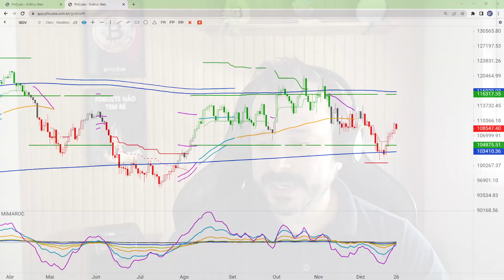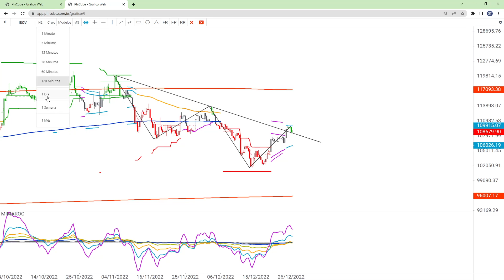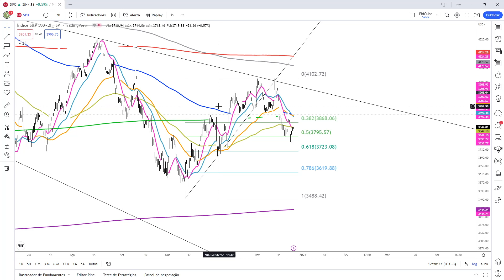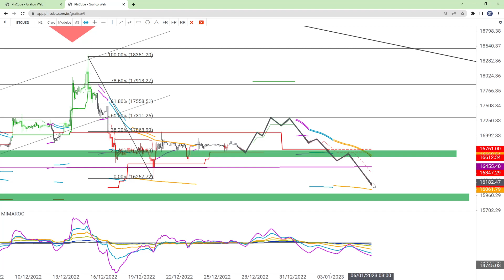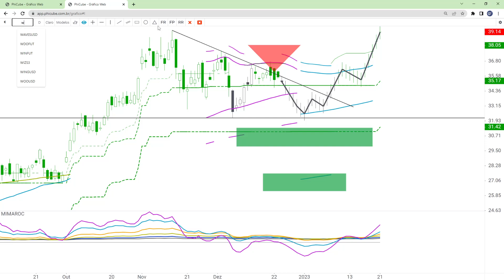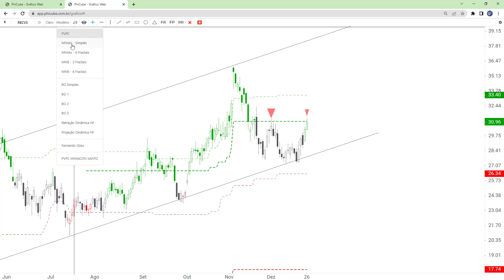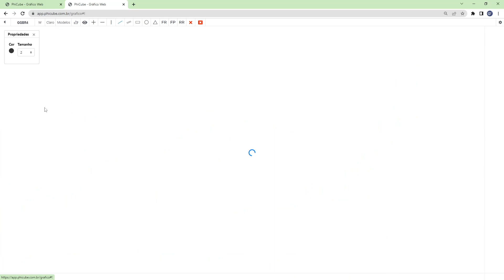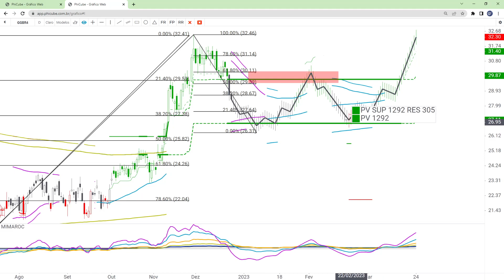Oportunidades de Mercado (26 a 30 de Dezembro) - AS ÚLTIMAS DE 2022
✅ Conquiste a sua liberdade financeira Rentabilize e proteja seu patrimônio (Preencha os dados para que um especialista exclusivo entre em contato com você - SEM COMPROMISSO).